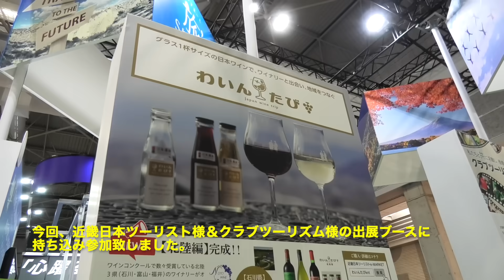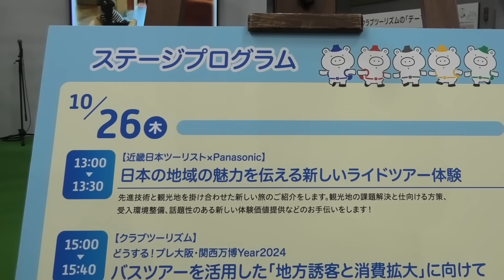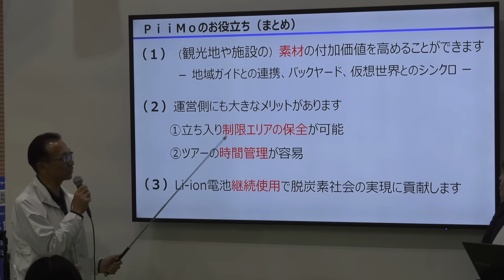ツーリズムEXPOジャパンでロボティックモビリティPiiMo（ピーモ）XRツアー体験会を実施【パナソニック プロダクションエンジニアリング】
2023年10月26~27日、ツーリズムEXPOジャパンの近畿日本ツーリスト様＆クラブツーリズム様の出展ブースにて、PiiMo（ピーモ）のXRツアー体験会を実施しました。お客様にVRゴーグルを装着して頂き、VR・AR空間を観光するガイドツアーを楽しんで頂きました。
また同ブースのステージにて「日本の地域の魅力を伝える新しいライドツアー体験」と題して、近畿日本ツーリスト様と一緒に登壇させて頂き、先進技術と観光地を掛け合わせた新しい旅、話題性のある新しい体験価値についてもお話させて頂きました。

パナソニックPiiMo（ピーモ）はモビリティの新たなシーンを提案します。

パナソニック プロダクションエンジニアリング株式会社 - Panasonic